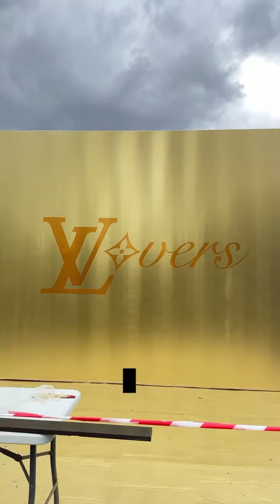Join @pharrell (Pharrell Williams) and @louisvuitton (Louis Vuitton) for their Paris Men’s Fashion.